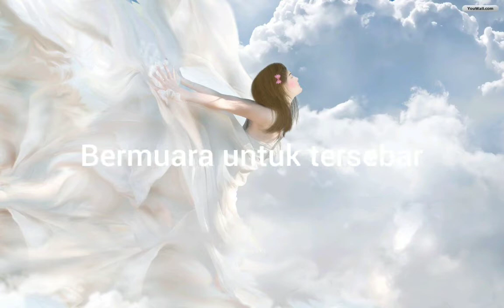Ingatkan Ku (sketsa lagu)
Ingatkan aku untuk berbuat baik ya 😄👍